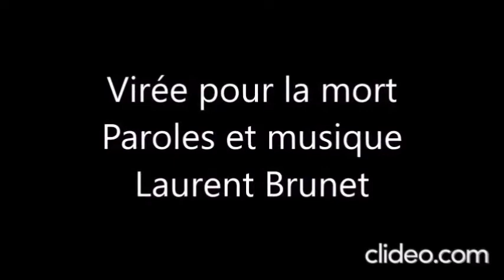Virée pour la mort, le film.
"Virée pour la mort" est une chanson de l'album "Boume chique " distrué par Spotify, Amazon, ITunes.